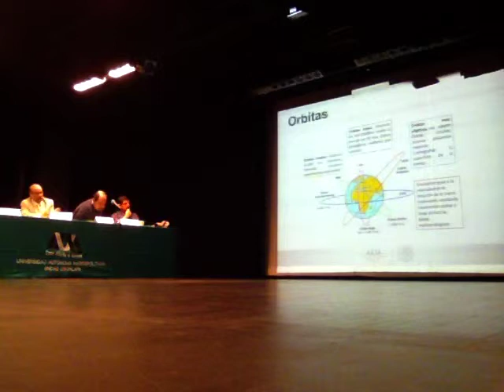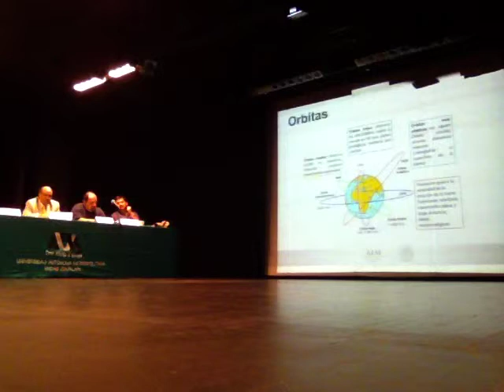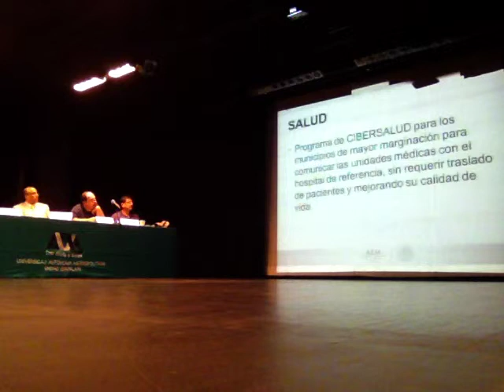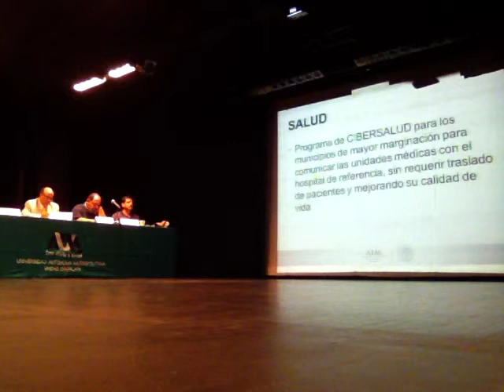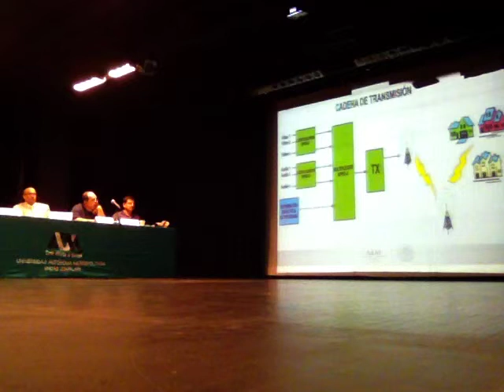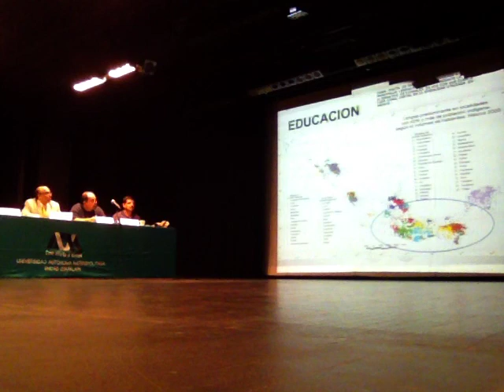La tecnología satelital al servicio de la sociedad WSW2014 UAM 1/4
Semana Mundial del Espacio 2014 UAM Iztapalapa
El espacio guiando tu camino
Martes 7 de octubre. La tecnología satelital al servicio de la sociedad. Primera parte
Bienvenida: Dr. Raúl Alva, Departamento de Ciencias de la Salud, UAM
12:00 Conferencia
"Uso de satélites para programas sociales" Dra. Amanda Gómez, Agencia Espacial Mexicana AEM
13:00 Mesa redonda
1. Centro de Desarrollo Aeroespacial, Instituto Politécnico Nacional
2. Mtro. Servando Gutiérrez, División de Ciencias Sociales y Humanidades, UAM
3. Dr. Marco Antonio Núñez, Departamento de Física, UAM
Modera: Mtro. Carlos Kerbel, División de Ciencias Biológicas y de la Salud, UAM